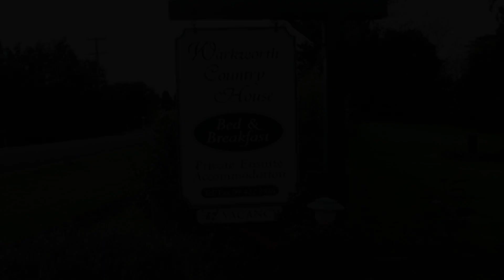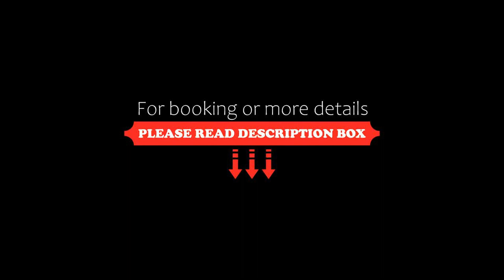Warkworth Country House, Warkworth, New Zealand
About Property:
You're eligible for a Genius discount at Warkworth Country House! To save at this property, all you have to do is sign in.
Set on 2 acres of lovely gardens, Warkworth Country House features free WiFi and rooms with a patio. Home to many species of native birds, the property is 15 minutes’ drive from the Matakana wine region. Free breakfast including continental, full English, gluten-free and vegetarian is provided daily.
War...
Property Type: Hotel
Address: 18 Wilson Rd, 0981 Warkworth, New Zealand
Searching For
1. Warkworth Country House - Warkworth - New Zealand
2. Warkworth Country House - Warkworth - New Zealand Address
3. Warkworth Country House - Warkworth - New Zealand Rooms
4. Warkworth Country House - Warkworth - New Zealand Amenities
5. Warkworth Country House - Warkworth - New Zealand Offers and Deals
Audio Credit:
Track Title: Reasons To Hope
Artist: Reed Mathis